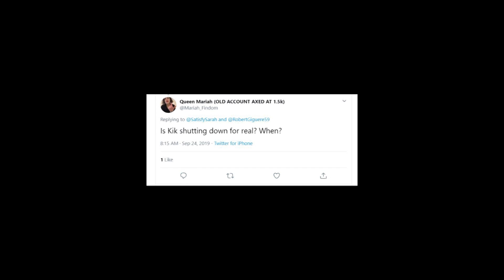When is KIK app shutting down? Find out the possible date of closing!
If you wondering if KIK app is really shutting down, be sure - it`s an official info!
But when exactly will KIK app shut down? if you wanna know the data of shutting down of legendary app KIK, watch my short video!
Write in the comments goodbuys to the app and your thoughts about it`s closing!